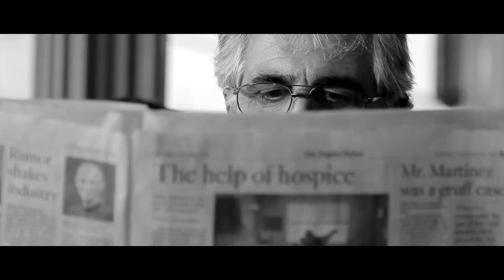VITAL Emcee - Hip Hop Hijack f/ Maylay Sage (Official Music Video)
When music video Director Adam Thomson and VITAL Emcee team up, you know the world is in for something special. So, it's no surprise their latest collaboration on the video for 'Hip Hop Hijack' falls into the 'something special' category. The video itself, beautifully shot and edited, shows Vital and fellow MC Malay Sage drinking coffee and exchanging lyrics at a table in a diner, all the while seemingly looking over their shoulders, as if some ominous force is out to take them out of this surreal setting. Featuring a supporting cast of familiar MDB labelmates and friends,
this video is sure to make as large of an impression on you as the song does.